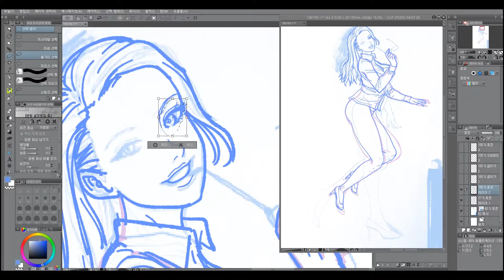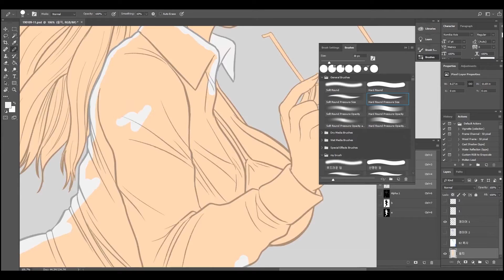Office girl drawing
This time I drew an office girl